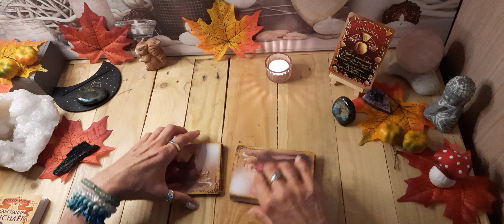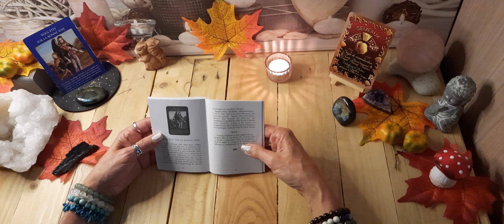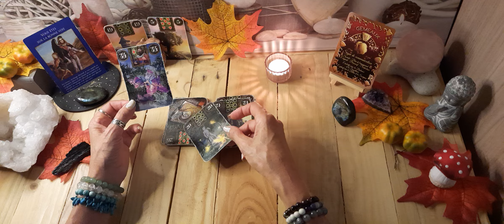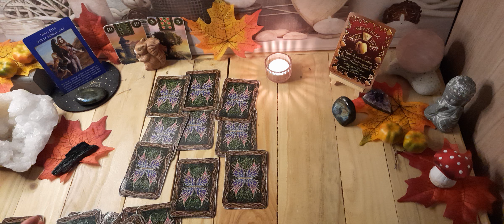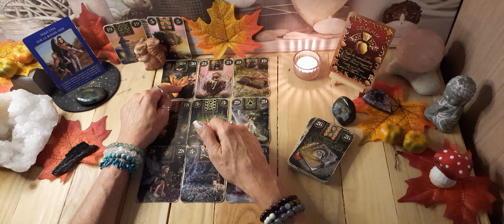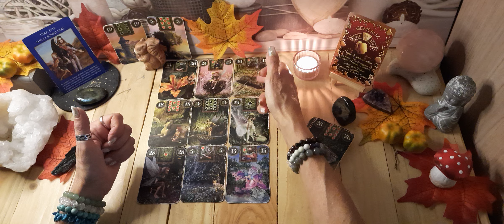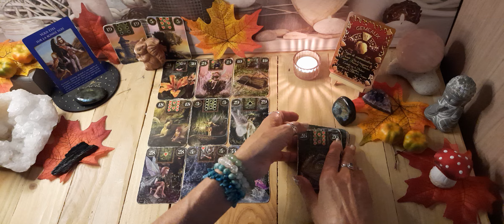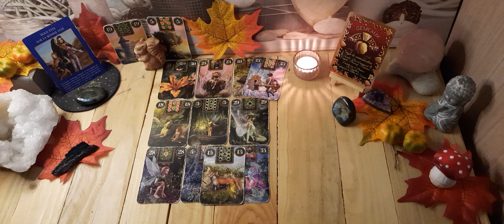GÉMEAUX ♊️ NOVEMBRE 2024 🧚‍♀️ vous êtes sur la bonne voie 🙏🏼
GUIDANCES HEBDO ET MENSUELLES
# MATÉRIEL ET FINANCIER
# PROFESSIONNEL
# SENTIMENTAL
Merci pour vôtre discernement  cela reste des guidances générales et non personnelles,  prenez les messages qui vous parlent et laissez le reste 🙏🏼
Pensez à écouter vos autres signes
# ASCENDANT
# LUNAIRE
# VENUS
Amicalement
CATHY ⚘️ ❤️